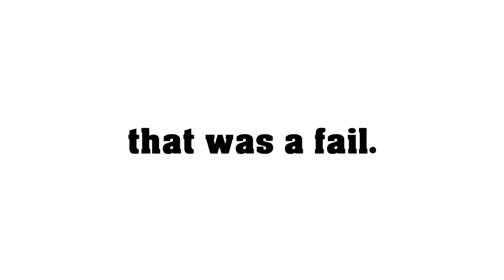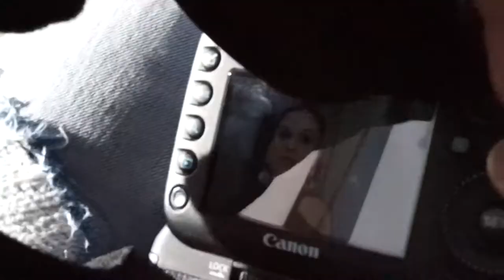MY BUFFALO EXCHANGE EXPERIENCE + Photoshoot | Vlogmas 2018 | Miriam Morales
MY BUFFALO EXCHANGE EXPERIENCE + Photoshoot: I decided to resell clothes at Buffalo Exchange and it was such a disappointment. Also, a sneak peek at a photo shoot and some photography tips. Hope you enjoy this vlog!

Use my code 💜 MIRIAM15 💜

CAMERA / EQUIPMENT
Sony a5000 ➟
Benro PocketPod ➟

Hi! I'm Miriam, actor & blogger in NYC. You might recognize me from OITNB where I play Pidge! I started this channel to share more & make videos on beauty, fashion, and vlogs chronicling my life as an actor & content creator.

This means that I get a teeny tiny commission from these brands. Tracking these links lets me know what you like/don't like which then helps me create content for you. Thanks ;-)